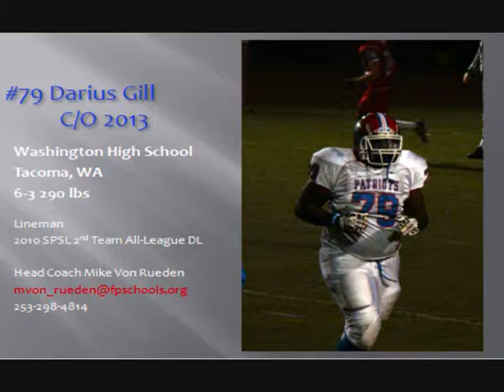#79 Darius Gill Washington H.S. Tacoma WA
2010 Highlights of SPSL 2A All League Lineman Darius Gill--Class of 2013